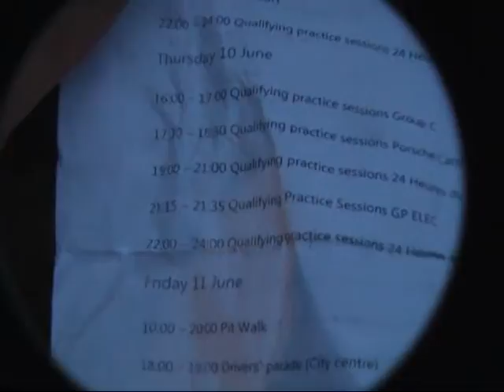p.24 Thursday 24 Hours Le Mans 2010 June 10 Qualifying 24 Heures Du Mans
p.24
Thursday
24 Hours Le Mans 2010
June 10
Qualifying Practice Sessions 24 Heures Du Mans
24 Heures Du Mans 2010
24 Hours Le Mans 2010
24 Stunden Le Mans 2010
part 24
0904_094153.mpg

p.24 Thursday 24 Hours Le Mans 2010 June 10 Qualifying Practice Sessions 24 Heures Du Mans 24 Heures Du Mans 2010 24 Hours Le Mans 2010 24 Stunden Le Mans 2010 part 24 0904_094153.mpg